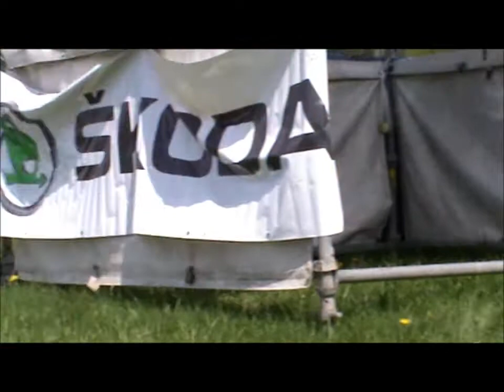Amater Rallye Sosnová 12.5.2013 kamera B.Žíla 5